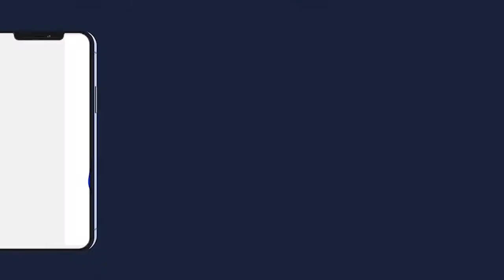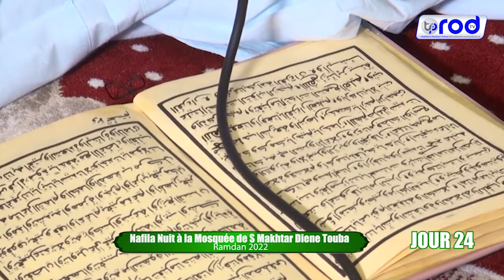Ndayssane 😭 Clôture du Kaamil de la Nafila Mosquée de S Makhtar Diene Touba Ramadan 1443H 2022🤲🕌